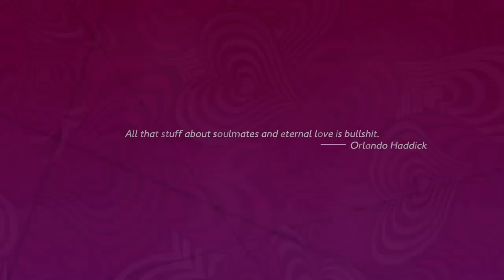Catherine Duplex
The punishing second stage of Babel continues to be sadistic.

Episode 30

Catherine: Full Body is developed Atlus and Studio Zero, it is also published by Atlus. It was released as a Playstation exclusive on February 14th, 2019 in Japan and September 3rd worldwide. It is a puzzle game with elements of a dating sim between levels. There are also myriad side-quest stories that all combine to provide several unique endings.

If you enjoyed watching, you can buy it for yourself on PlayStation 4 and Vita only.

If you like my channel art, you can check out the artist here;